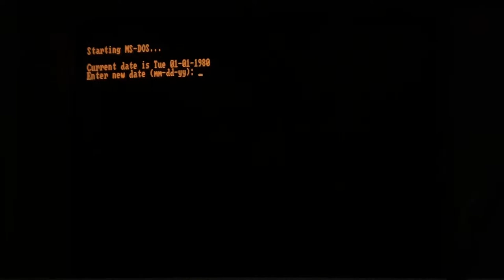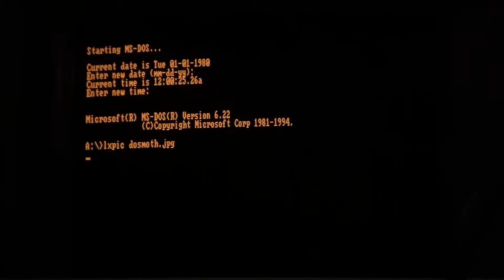IBM 5155 Loading a JPEG Drawing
Look at that dithering!

Decided to mess around and display my (current) pfp of my fursona, Luminaire. Used lxpic. Only have one drive in it at the moment, looking to slap an ST-225 and an 8-bit controller card in it soon, though!